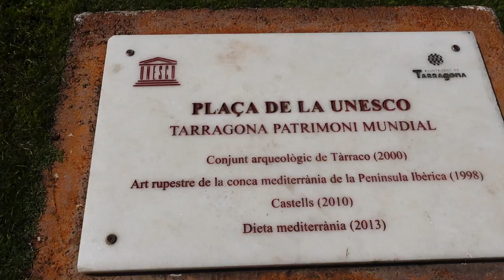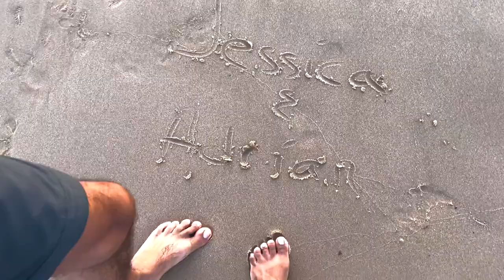FULL CITY TOUR TARRAGONA SPAIN | VLOG 2023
In this video, we'll give you a full city tour of Tarragona, Spain. Tarragona is a beautiful city with plenty of things to see and do, so be sure to check it out when you're in the area!

This city guide will take you on a walkthrough of Tarragona's most important attractions, including the Roman Forum, the Cathedral of Sant Jaume, and more! After watching this video, you'll know everything you need to enjoy your trip to Tarragona without a tour guide!

Thank y'all, I appreciate y'all so much being a part of this journey 💕

LIVEJOYTRAVEL
LIVEJOYTRAVEL